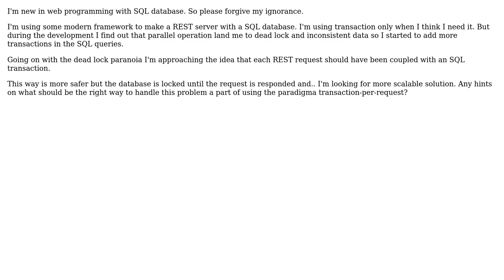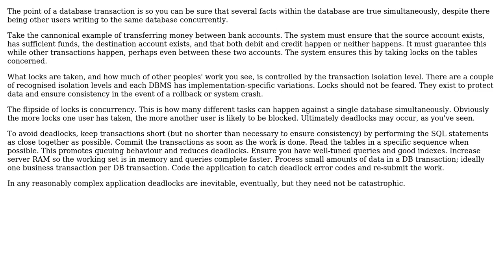Software Engineering: More scalable alternative to a transaction-per.request in a SQL+REST stack?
With thanks & praise to God, and with thanks to the many people who have made this project possible! | Content (except music & images) licensed under CC BY-SA | Music | Images & others | With thanks to user nkint user Michael Green and the Stack Exchange Network Trademarks are property of their respective owners. You are responsible for your own actions.